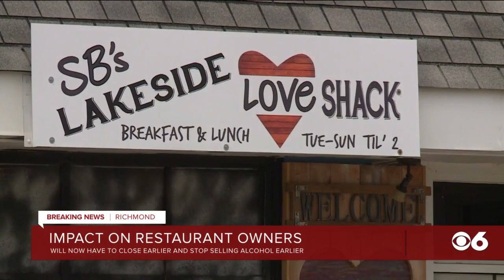New COVID restrictions are 'hard pill to swallow,' restaurant owner says